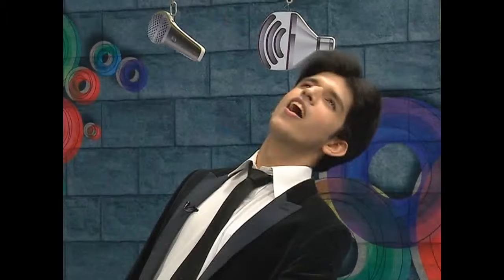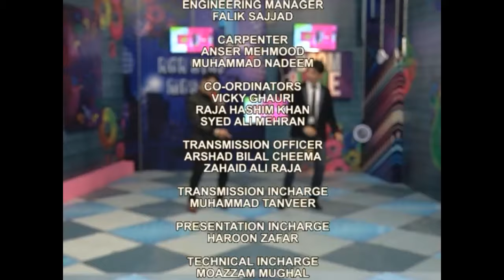Ungli Mut Uthana | Kaz Khan | Pakistan Army HD | ISPR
Singer : Kaz Khan

پاکستان آرمی کا وہ ترانہ جس نے سوشل میڈیا پر انڈیا کی بینڈ

بجا دی ۔ فیس بُک کے ساتھ ساتھ یوٹیوب پر بھی دیکھے جانے والا

پہلا پاکستان آرمی کا ترانہ بن گیا